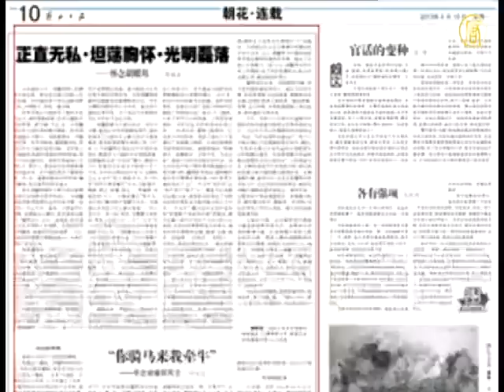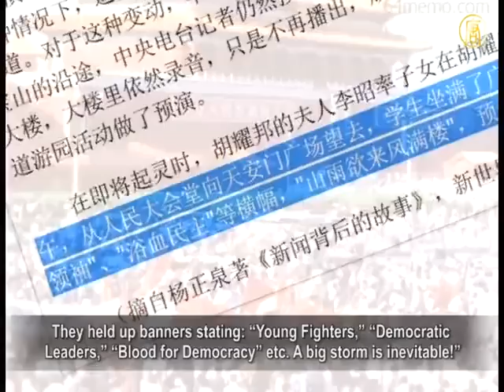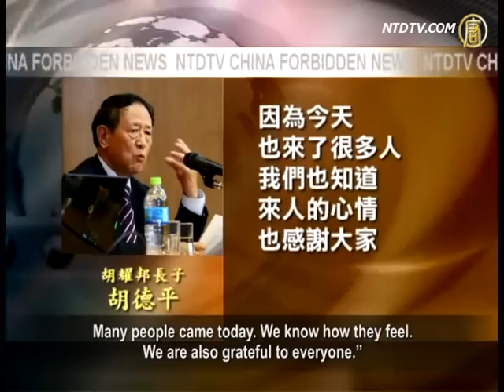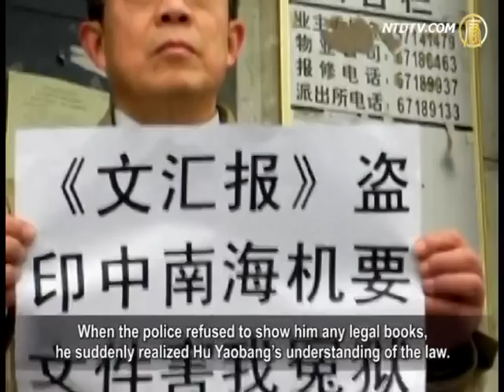Chinese Official Media Commemorate Hu Yaobang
April 15 is the 24th anniversary of the death of former Chinese
Communist Party (CCP) General Secretary Hu Yaobang.

Many Chinese official media published articles to
commemorate Hu Yaobang.

They included photos of students gathered on Tiananmen
Square to commemorate Hu Yaobang when he passed away.

However, the alley of Hu Yaobang's home was blocked.
People who went to pay a visit were intercepted and expelled.

Zhongnanhai former secretary Yu Meisun recalled Hu Yaobang
once said "to prevent the law toward reactionary."

It seems to be today's reality.

CCP Shanghai Municipal official newspaper Liberation Daily
published two articles on April 15th commemorating the 24th
anniversary of the death of Hu Yaobang.

Shanghai media veteran Zhou Ruijin, former Liberation Daily
party secretary and People's Daily deputy editor-in-chief,
wrote an article to commemorate Hu Yaobang:

"China's reform is at a new stage that needs relentless push
and heavy punch.

To commemorate Hu Yaobang has
a very strong practical significance."

In addition, China Newsweek also published an article titled
Hu Yaobang's Funeral And Students Demonstration.

It disclosed that the media did not know how to cover
the death of Hu, as well as the history of the student movement.

The article says, "In the morning, looking at Tiananmen Square
from the Great Hall, students filled the square.

They held up banners stating: "Young Fighters," "Democratic
Leaders," "Blood for Democracy" etc. A big storm is inevitable!"

According to former Zhongnanhai secretary Yu Meisun,
on April 15th, he went to Hu Yaobang's home at Kuiji Alley.

He saw a big iron gate set up about 200 meters from the place.
It was blocked by the police.

About 20 to 30 petitioners holding flowers were stopped
outside the gate. Yu Mei-Sun was also and not allowed to enter.

Yu Meisun: "There were about 20 to 30 petitioners,
holding flowers.
Petitioners are very poor, but they gathered 150 yuan as
each of them contributed 5 yuan, to get some flowers."

Yu Meisun said the police kept taking pictures and
shooting videos of them.

Several police cars and a bus came. Petitioners told him
the bus was to take people away.

Yu Meisun asked the petitioners to take a picture of him.
They were expelled by the police.

After Yu Meisun left, some friends who stayed behind said
petitioners were taken away by the bus.

Hu Yaobao's eldest son, member of the Standing Committee
of the Chinese People's Political Consultative Conference,
declined NTDTV's interview. He thanked them for the
intention of a memorial for his father.

Hu Deping: "Let's not talk about it now. We can meet up
later and chat about something more relaxed.

Many people came today. We know how they feel.
We are also grateful to everyone."

Yu Meisun once worked at the State Department doing
legislative work for ten years, and reported to Hu Yaobang.

Hu Yaobang told him that Legislative work does not need
to be too much. It is important to let people remember.

Yu Meisun: "In 1985, I was responsible for drafting the
legislative plan for the 7th Five Year Planning.

It was sent to HuYaobang. He said, you wrote so many articles.
One article is about 3,000 to 4,000 words.

Over 300 articles will be 1.2 million words.
How can people remember them?"

Before then, Hu Yaobang also commented on
preventing the law from being anti-revolutionary.

Yu Meisun: "In 1982, Hu Yaobang also provided his input
to the legislative plan for the 6th Five Year Planning.

He said there should not too many legal articles. We should
prevent the law to be against revolution.

I did not take it seriously. I thought he did not understand law."

Nine years later, Yu Meisun was slandered by Wen Wei Po
and was sent to prison.

When the police refused to show him any legal books,
he suddenly realized Hu Yaobang's understanding of the law.

Yu Meisun: "After the interrogation, I come back from the
police station. The iron prison cell door slammed behind me.

Suddenly, I felt Yaobang was right, I was wrong.

I as a legislative professional cannot understand the law,
let alone the people."

In 1989, people commemorated Hu Yaobang voluntarily
after he passed away.

It was the beginning of the student democratic movement,
which led to the Tiananmen Square Incident.

In recent years, the calling to return innocence to the
Tiananmen Square Incident has got louder and louder.

Analysts believe official media's article praising Hu Yaobang's
achievements to return innocence to millions of people after
the Cultural Revolution implies that the authorities should
"return innocence to the "June 4th Movement."